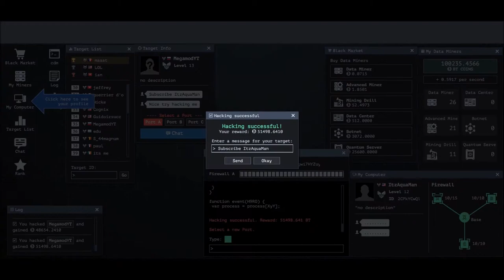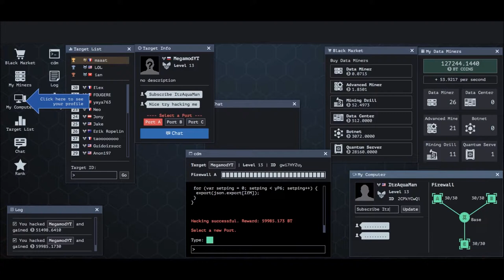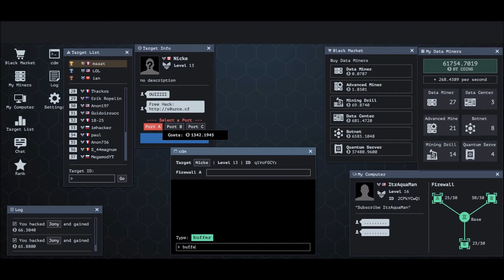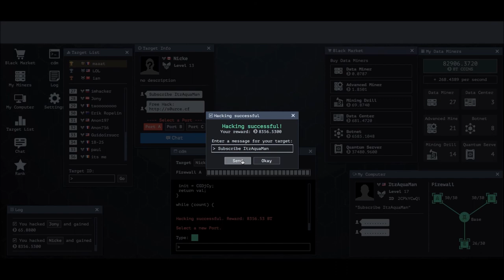IM BACK!!!! | S0urce.io The Hacking Game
Hey Guys Im back from the really long break but i will try to post more often now but i cant do anymore this week because honestly im suspended from school and when i get back i have to server in ISI it freakin sucks but yeah i hope you guys Enjoy this video!!!